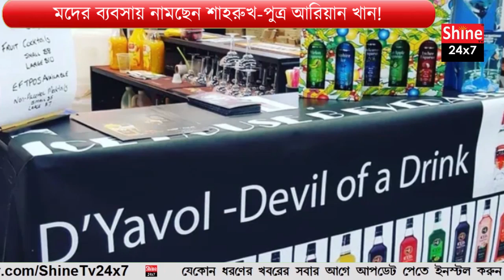মাদক কান্ড এখন অতীত! মদের ব্যবসায় নামছেন শাহরুখ-পুত্র আরিয়ান খান!